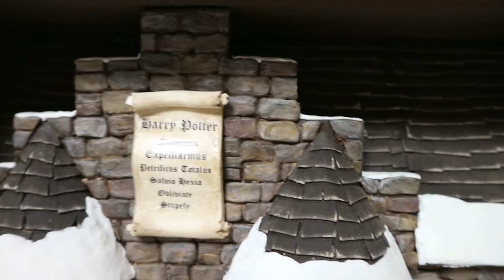DOLLHAUS - Harry Potter miniature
영화 해리포터에 나오는 상점을 돌하우스로 제작
사이즈 450*350(mm)

DOLLHAUS
12분의 1 사이즈의 목공을 주로 하는 돌하우스 작가
100% 수공으로 작업
유튜브는 미니어처 만들기 영상과 돌하우스 작품 영상 게시

더 많은 작품과 상세내용이 궁금하신 분들은 아래 링크